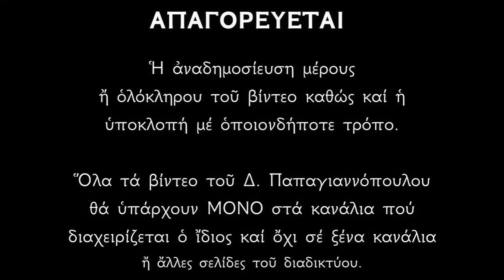15 ΙΑΝΟΥΑΡΙΟΥ - Απολυτίκιο Οσίων Παύλου του Θηβαίου και Ιωάννου Καλυβίτου | Παπαγιαννόπουλος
15 Ἰανουαρίου, μνήμη τῶν Ὁσίων καὶ Θεοφόρων Πατέρων ἡμῶν Παύλου τοῦ Θηβαίου (συνασκητοῦ τοῦ Μεγάλου Ἀντωνίου) καὶ Ἰωάννου τοῦ Καλυβίτου.

Θείου Πνεύματος, τὴ ἐπινεύσει, πρῶτος ὤκησας, ἐν τὴ ἐρήμω, Ἥλιου τὸν ζηλωτὴν μιμησάμενος καὶ δι' ὀρνέου τραφεῖς ὡς ἰσάγγελος, ὑπ' Ἀντωνίου τῷ κόσμῳ ἐγνώρισαι. Παῦλε ὅσιε, Χριστὸν τὸν Θεὸν ἱκέτευε, δωρήσασθαι ἠμὶν τὸ μέγα ἔλεος.

Ἐκ βρέφους τόν Κύριον, ἐπιποθήσας θερμῶς, τόν κόσμον κατέλιπες, καί τά ἐν κόσμῳ τερπνά, καί ἤσκησας ἄριστα· ἔπηξας τήν καλύβην, πρό πυλῶν σῶν γονέων· ἔθραυσας τῶν δαιμόνων, τάς ἐνέδρας παμμάκαρ· διό σε Ἰωάννη ὁ Χριστός, ἀξίως ἐδόξασεν.

*** ΠΡΟΣΟΧΗ !!!